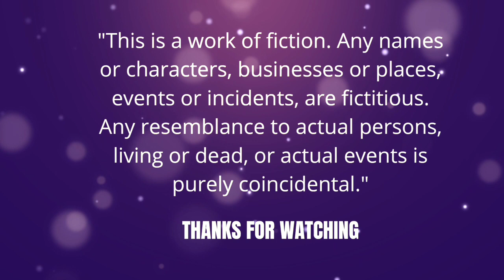விஷ்வபாலா விஷ்வதாரா - 13 நிறைவு | Vishwabala Vishvathara - 13 Final | @GMKNovels 💜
வணக்கம்,

அன்புடன்,
கௌரி முத்துகிருஷ்ணன்.

💜 OR 💜

💜 Want to read this story?

💜 Get a Ebook : 👇🏻

💜 TO E- READ MY OTHER E- BOOKS :